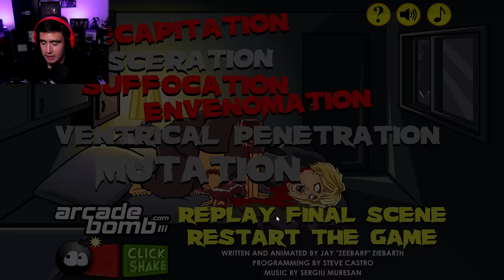The "Visitor" Proves Old Nostalgic Flash Games Were A Different Breed (youtube go easy on me plz)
The visitor was an iconic flash game that is part of internet history now, i've actually never played the game..until today and it's a lot more brutal than i expected it to be